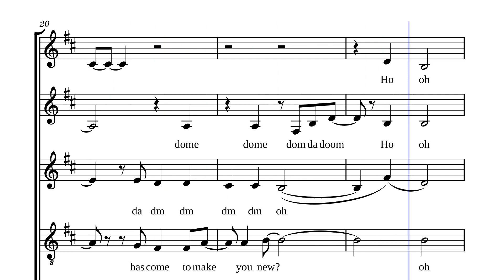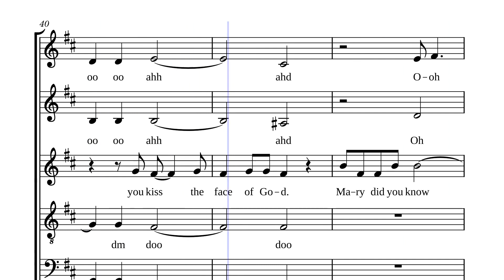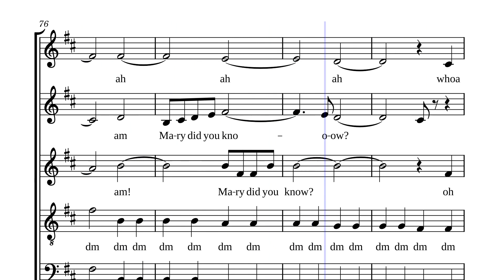Mary, Did You Know? – Pentatonix /Choral